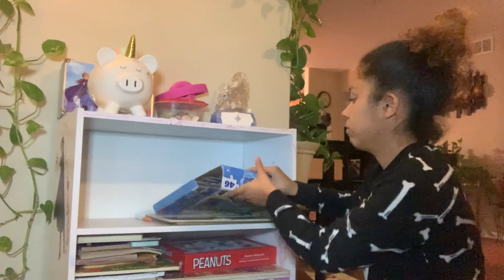DEEP CLEANING MY DAUGHTER PLAYROOM |ORGANIZATION AND DECLUTTER